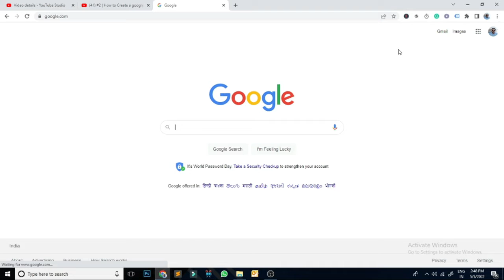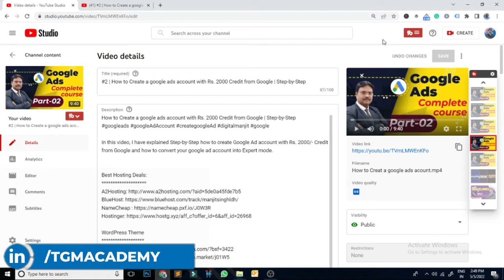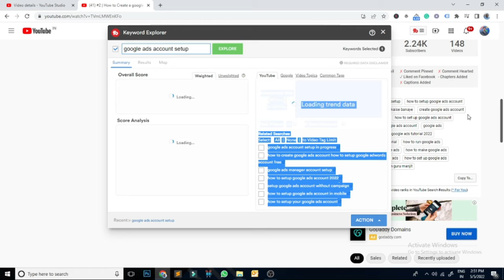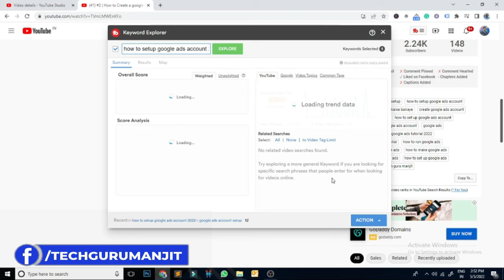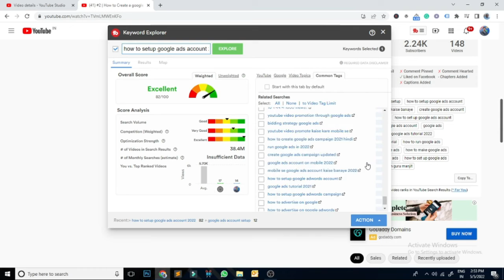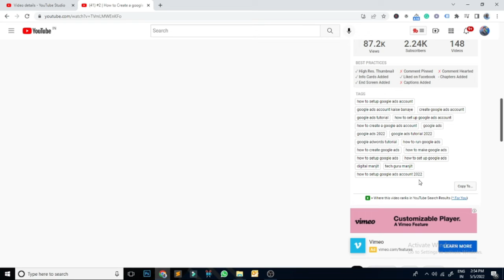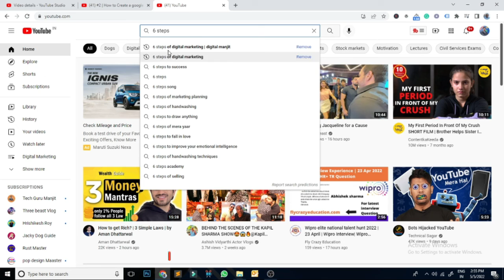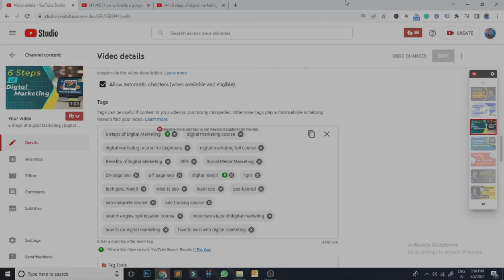How to grow your youtube Channel with TubeBuddy | Digital Manjit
🚀 Ready to supercharge your YouTube channel growth? Look no further! In this video, we dive into the powerful world of TubeBuddy and explore how this must-have tool can revolutionize your content creation journey.

🔍 Key Insights:

1️⃣ Introduction to TubeBuddy: Discover what TubeBuddy is and why it's an essential companion for every YouTuber looking to optimize their channel, increase views, and engage their audience.

2️⃣ Installing TubeBuddy: We'll guide you through the quick and easy installation process, ensuring you're set up and ready to unleash the full potential of TubeBuddy's features.

3️⃣ Keyword Research Mastery: Learn how to use TubeBuddy's powerful keyword research tools to identify trending topics, improve your video SEO, and attract a larger audience.

4️⃣ Video Optimization Tips: Explore how to leverage TubeBuddy to optimize your video titles, descriptions, and tags for maximum visibility and discoverability on YouTube.

5️⃣ Analyzing Your Channel Performance: Dive into TubeBuddy's analytics features to track your channel's growth, understand audience behavior, and make data-driven decisions for content improvement.

6️⃣ Engagement Boosters: Uncover TubeBuddy features that enhance viewer engagement, such as comment management, end screens, and best practices for increasing subscriber numbers.

📌 Timestamps:
0:00 - Introduction
00:39 - how to use tube baddy
01:08 - how to install tube baddy tool

🔥 Whether you're a seasoned creator or just starting out, this guide is tailored to help you make the most out of TubeBuddy and propel your YouTube channel to new heights.

👍 If you're serious about growing your YouTube channel, don't forget to hit the like button, share with fellow creators, and subscribe for more tips and tricks to elevate your content game!